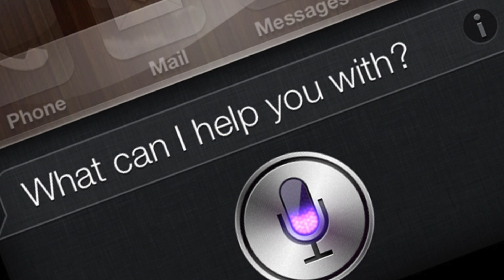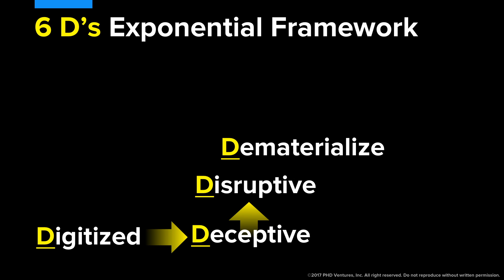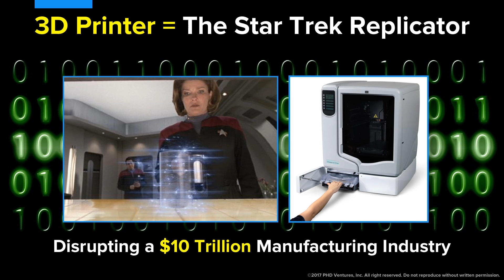6 D’s of Exponential Growth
What if you had a framework to contextualize all disruptive technological progress, like an exponential road map? In this A360D video, Peter walks through his 6 D's of Exponential Growth.

Peter H. Diamandis, MD
Founder/Chairman of XPRIZE
Peter H. Diamandis is the Executive Founder of Singularity University and Executive Chairman of the XPRIZE Foundation. In 2014 he was named one of "The World’s 50 Greatest Leaders" – by Fortune Magazine. Diamandis is the New York Times Bestselling author of "Abundance" and "BOLD." He earned an undergraduate degree in Molecular Genetics and a graduate degree in Aerospace Engineering from MIT, and received his M.D. from Harvard Medical School.